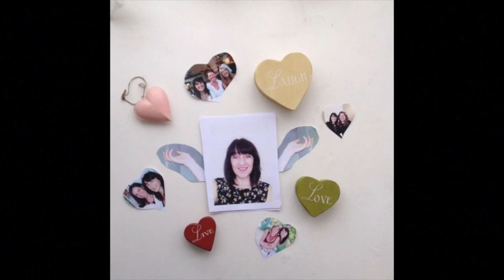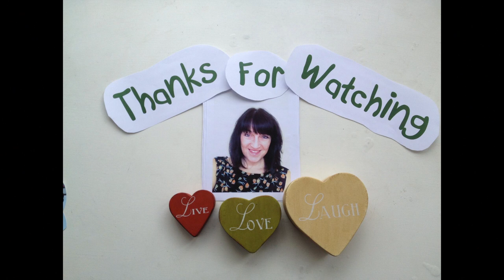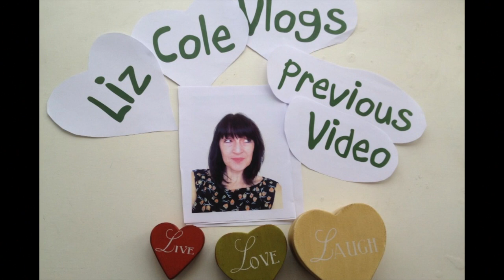Accepting Each Other | Liz Cole Vlogs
Some lessons I've learned in relationships over the years and new things I've been inspired by through YouTube! Thank you Kara: